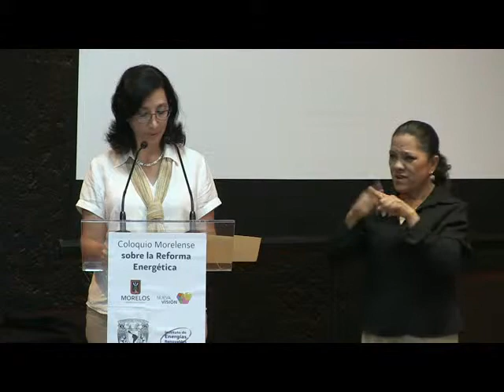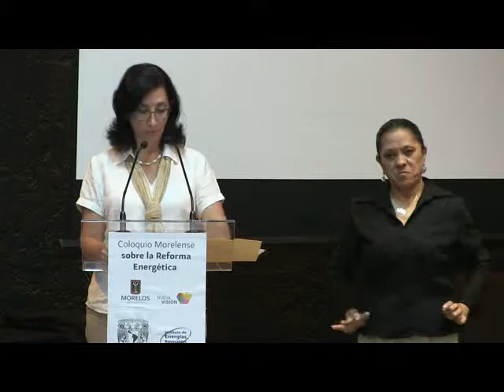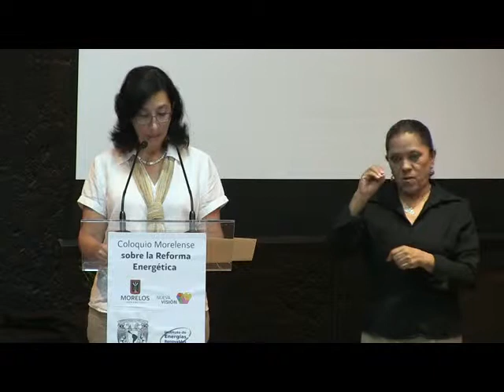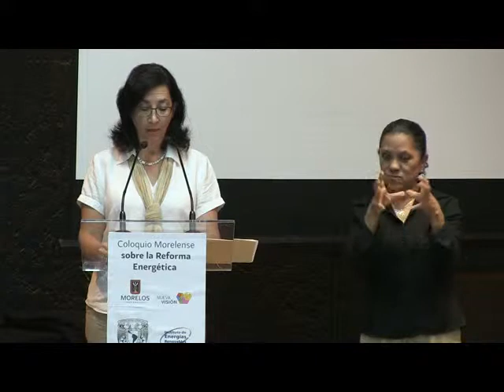Coloquio sobre la reforma energética, comentan especialistas